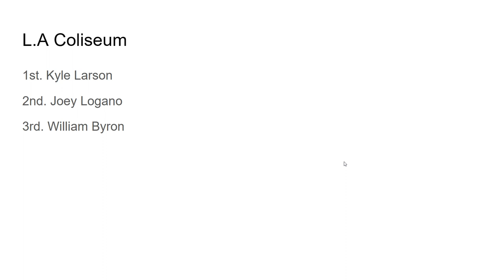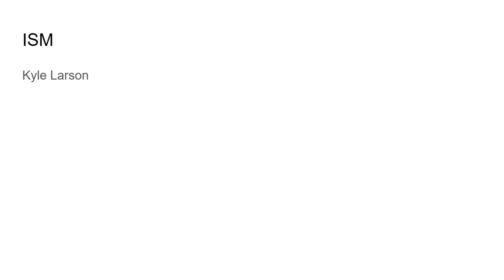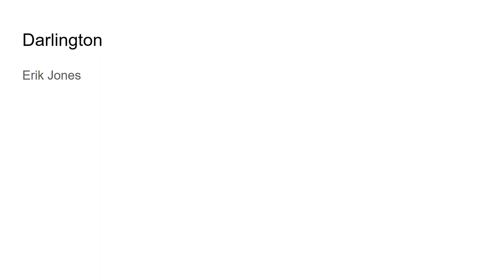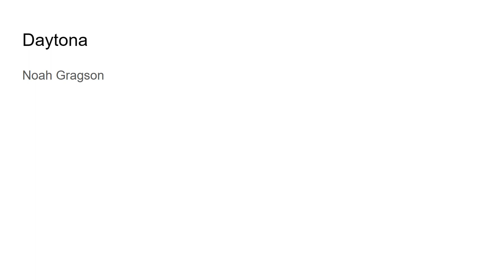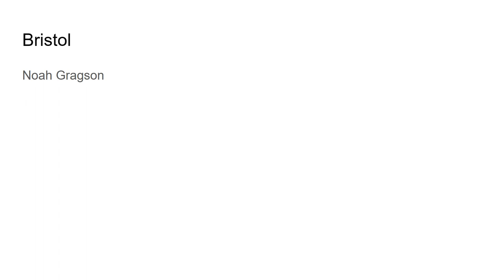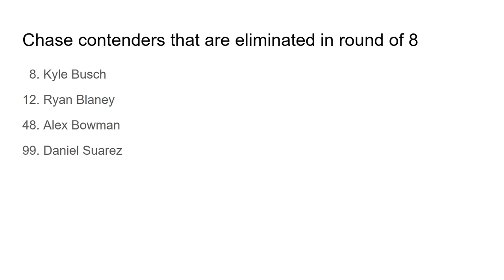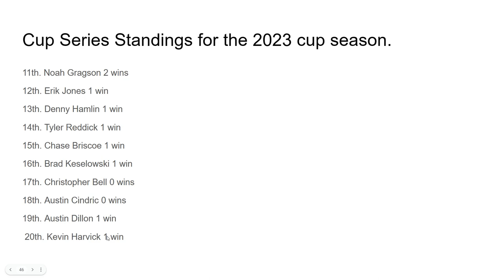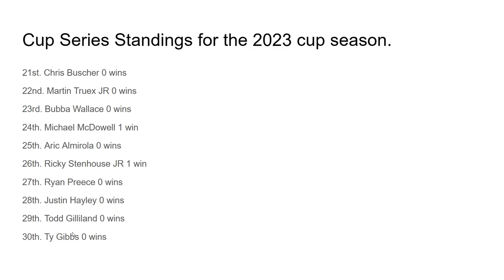My Nascar 2023 cup series winners and playoffs predictions.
So, in favor of the Busch Clash taking place on this Sunday, I've decided to make my own winners and playoffs predictions. One thing you will notice is that there will be no music. But I will be adding my own voice to these types of videos, and it is done with my new microphone that I got for Christmas in 2022.